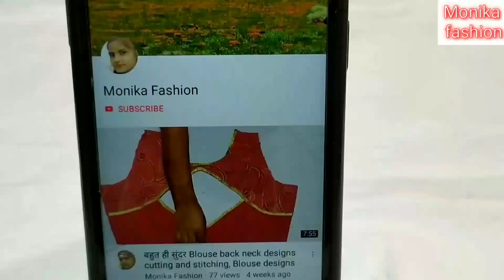अब बनाए यह स्लीव डिजाइन किसी भी कुर्ती, ब्लाउज या सूट के लिए// Very beautiful sleeves design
Monika fashion.